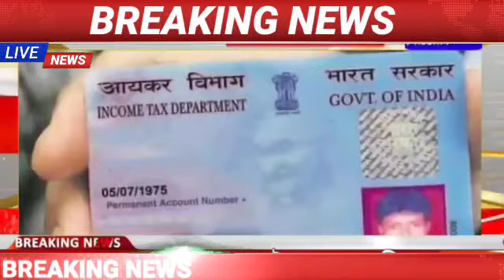Assamese News 2 November|1 November 2022 Assamese News|Assamese News Live 2 November|News Live Assam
Assamese News 1 November|1 November 2022 Assamese News|Assamese News Live 1 November|News Live Assam

2 November 2022 Tranding LivelStudents important newslTop Assamese NewslArunodoi Asoni NewslArunodoi Asoni Big Update TodaylGuwahati heavy Flood today newslArunodoy Asoni Name CutlHojai heavy Flood News Todaylbig rain Assam today/Ration Card News Today!India Flood NewslGuwahati Super sakar NewsINHPC water gate open Flood/Narendra Modi mother birth day yoday Big And Danger Flood In Assam TodaylAssam Guwahati Flood News TodaylAssamese Big Breaking News/News/News Assamese online Help News Latest Assamese News Today 2 November 2022|Graduation Result 2022 today 2 November 2022 Assamese evening Important newslAssamese big breking news today!Today Assamese News episode Today Assamese News Today assamese Latest important news|News Today Assamese

Cover Topics:

1.Assamese news Today 2 November 2022 Today live
2.2 November 2022 Assamese Today Evening news
3.2 November 2022 assamese Evening News Today
4.Arunodoi Asoni Big Update Today
5.Himanta biswa sarma News Live Today 6.Assamese Evening News Today 2 November 2022
7.Assamese News channel Live News
8.Assamese News Today Pratidin time Live
9.Assamese News Live Today Live Assam
10.Assamese news today Time8 news live
11.Assamese news Today Top News
12.Assamese news today Dy365
13.Assamese news today Prag news
14.Assamese news today News18
15.Assamese news today Live News